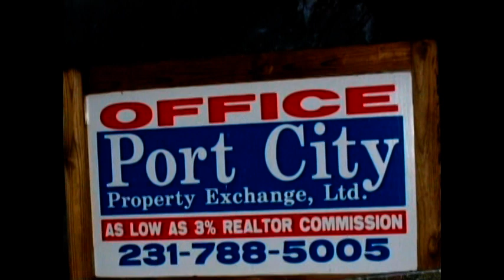comedy night show 8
comedy night in Muskegon